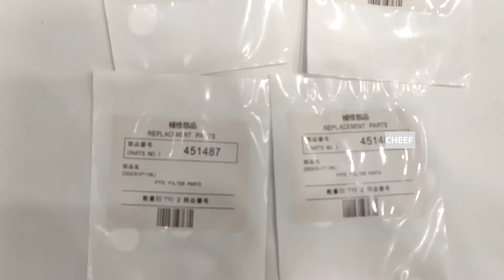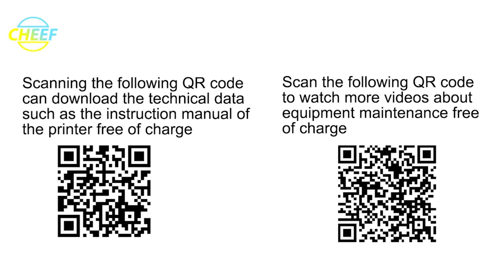Hitachi MAKE UP/INK FILTER FOR PB/PX/PXR/RX HB451487 delivery display!